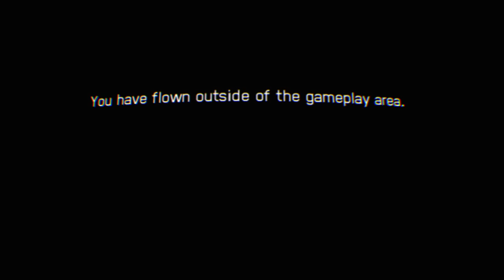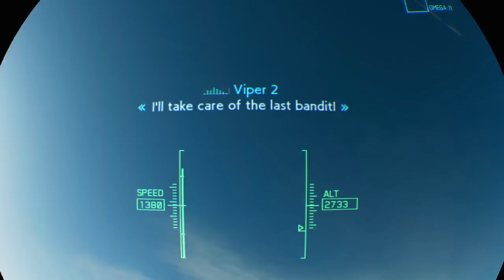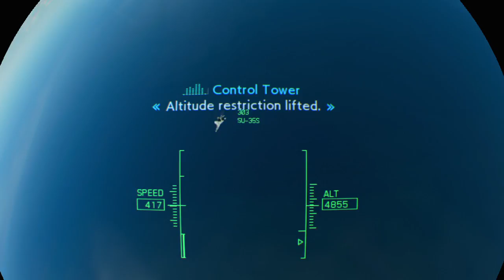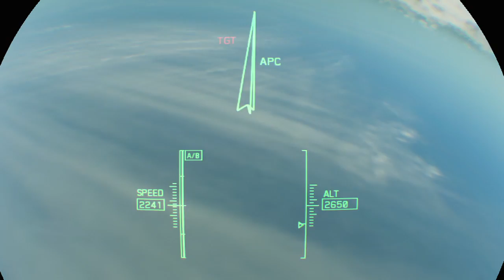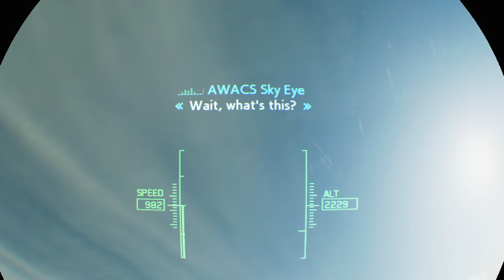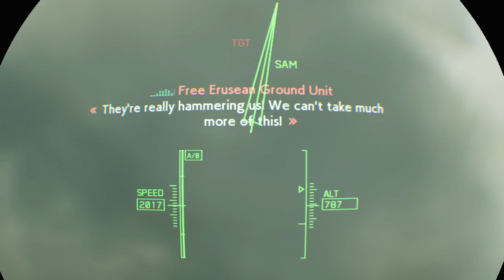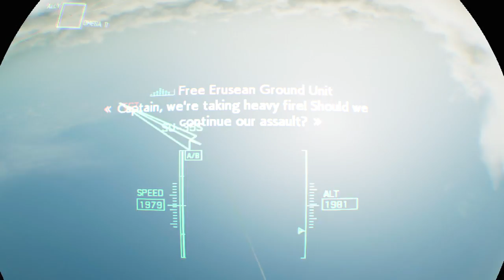ACE COMBAT™ 7: SKIES UNKNOWNpart 2